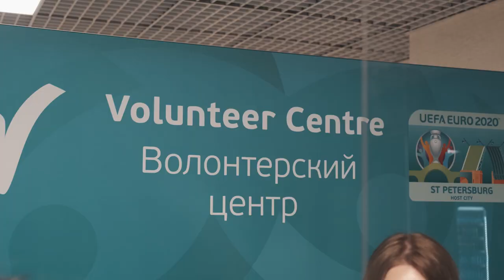EURO2020 Volunteers in St. Petersburg